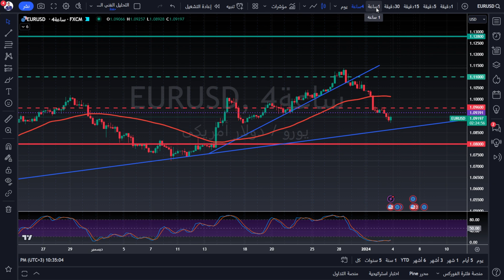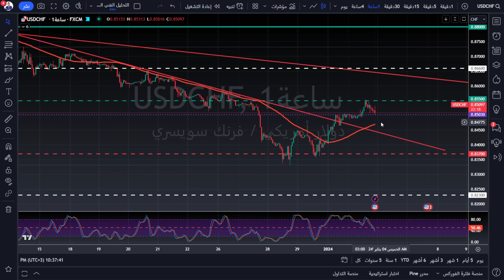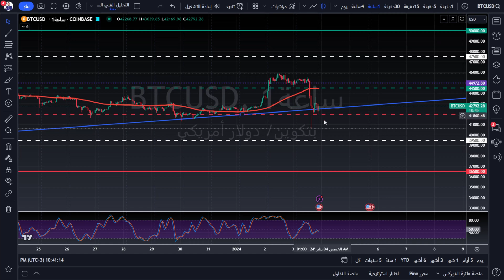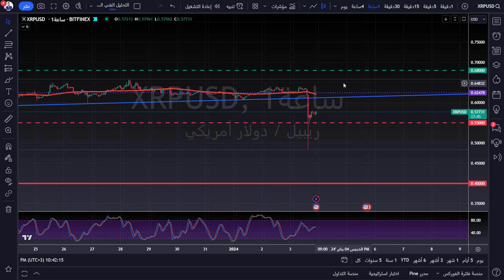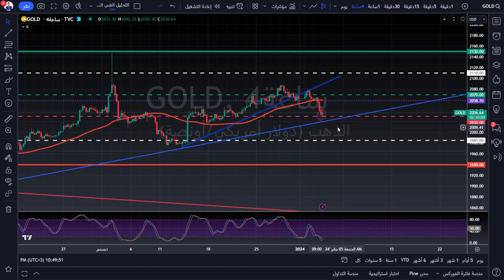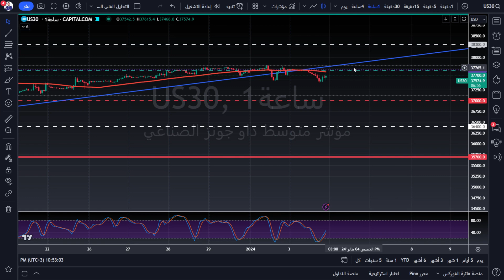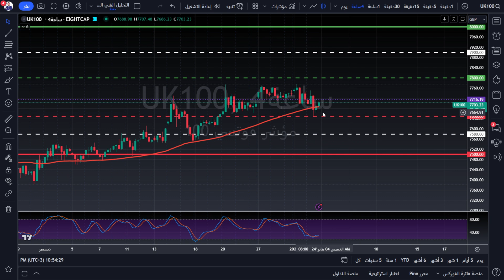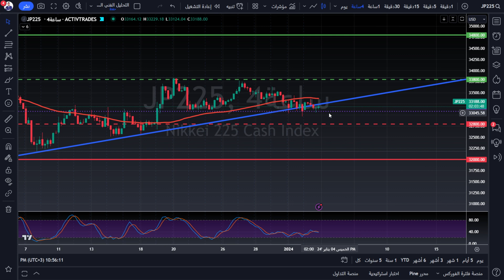التحليل الفني اليومي للذهب و العملات و المؤشرات مع أ / محمد قيس عبدالغني -4/1/2024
رقم التواصل مع الموظف المختص ليقوم بمساعدتكم في فتح الحساب واتمام الإيداع:
أ/نوره

تفاصيل فيديو التحليل الفني بالوقت :
00:00 المقدمة
02:21 فقرة تحليل مؤشر الدولار الأمريكيDXY
05:50 فقرة تحليل زوج EURUSD
06:45 فقرة تحليل زوج GBPUSD
07:20 فقرة تحليل زوج USDJPY
08:07 فقرة تحليل زوج USDCHF
08:43 فقرة تحليل زوج AUDUSD
09:22 فقرة تحليل زوج NZDUSD
09:50 فقرة تحليل زوج USDCAD
10:11 فقرة تحليل زوج GBPJPY
10:44 فقرة تحليل زوج EURJPY
11:05 فقرة تحليل زوج EURGBP
11:32 فقرة تحليل زوج USDTRY
11:53 فقرة تحليل البيتكوين مقابل الدولار الامريكي
12:23 فقرة تحليل الايثيريوم مقابل الدولار الامريكي
12:48 فقرة تحليل الريبل مقابل الدولار الامريكي
13:11 فقرة تحليل الذهب
20:52 فقرة تحليل النفط
21:12 فقرة تحليل الفضة
21:33 فقرة تحليل الغاز الطبيعي
21:51 فقرة تحليل مؤشر الداوجونز
24:00 فقرة تحليل مؤشر ستاندرد اندبورز 500
24:25 فقرة تحليل مؤشر الناسدك100
24:54 فقرة تحليل مؤشر رسيل2000
25:11 فقرة تحليل مؤشر فوتسي
25:34 فقرة تحليل مؤشر الداكس
26:14 فقرة تحليل مؤشر كاك
26:34 فقرة تحليل مؤشر نيكي